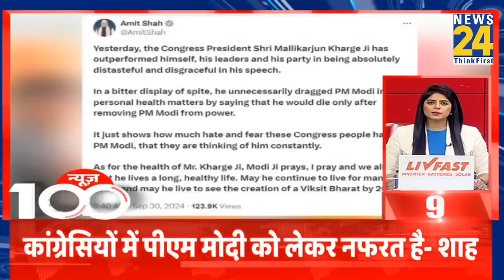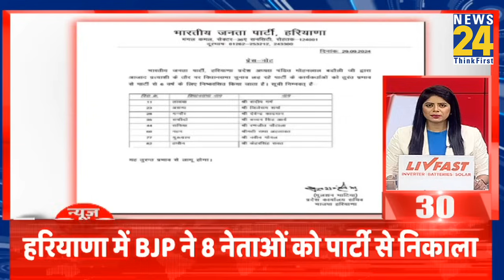100 बड़ी खबरें | 30 Sep 2024 | Hindi News | Latest News || News24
100 बड़ी खबरें | 30 Sep 2024 | Hindi News | Latest News || News24